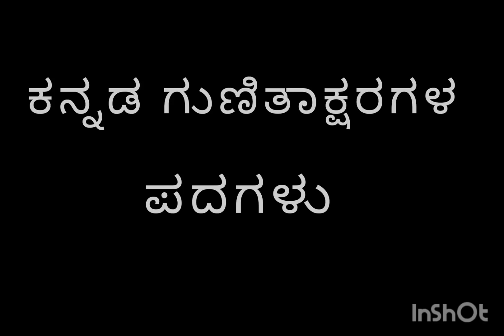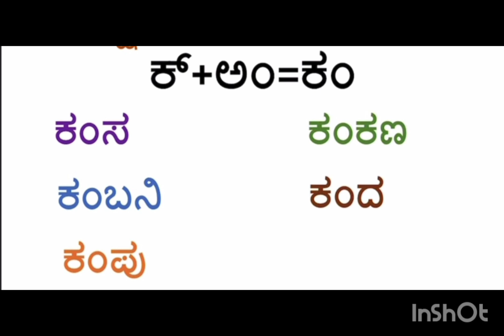kannada gunitaksharagala padagalu ಕನ್ನಡ ಗುಣಿತಾಕ್ಷರಗಳ ಪದಗಳು